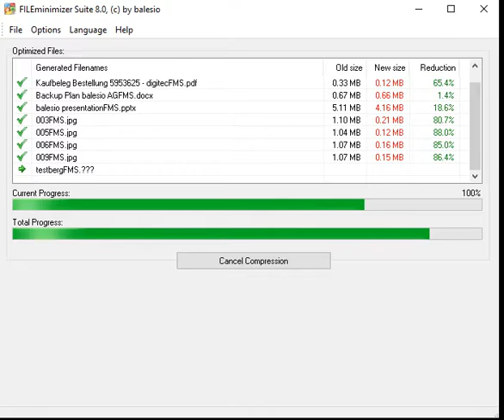Sparen sie Platz mit kleinen Office Dateien! | FILEminimizer Suite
Unser Kunde von FILEminimizer Server hat die Lösung geprüft:
My first use(s) are terrific ! So great ! In french we can say «géniale»
Kostenlose Version hier herunterladen: .…. It is a Swiss made software

TurboDemo creates Video Tutorial or Presentations for Introductions in Software Useability

FILEminimizer Pictures

It also helps with timetracking solutions.
Es hilft auch bei Zeiterfassungslösungen.

Es hilft auch bei Zeiterfassung Lösungen.

ALLcaptrue / TurboDemo:
style like fashion, hair, makeup, beauty etc. ... with ALLcapture in real time